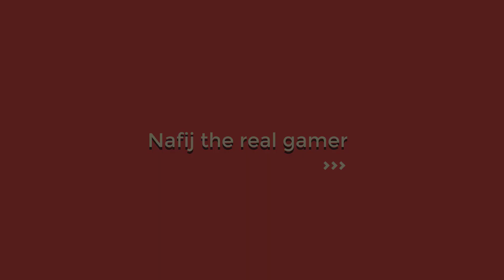cooking fever baking mission 10 -20।Cooking Fever-Bakery Level-10-20।3 STAR। NAFIJ THE REAL GAMER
Hi Friends .Me Nafij.
Do You Any Problem  king Of Games . Ask Me On Comment  Friends .